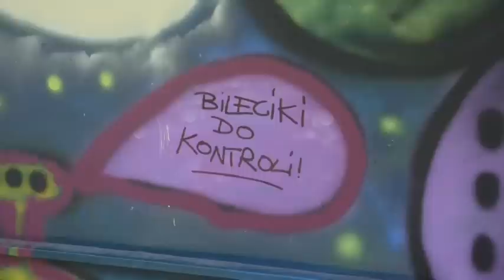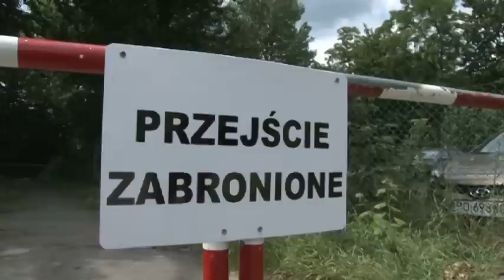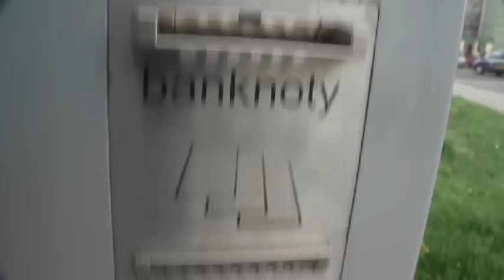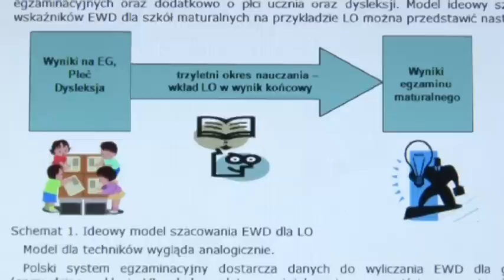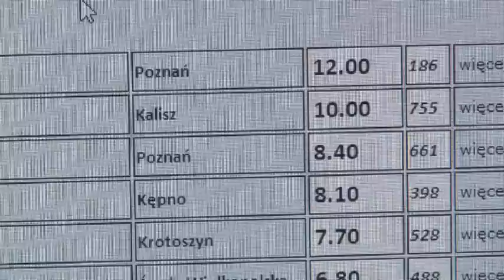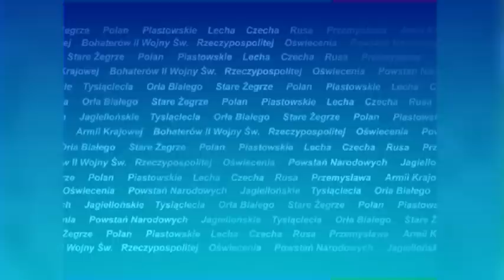Aktualności Ratajskie - 19.06.2014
Ruszyła budowa CH "Łacina". Rusza również protest mieszkańców ulicy Milczańskiej. Nie prędko z kolei zacznie się przebudowa Ronda Rataje. W programie również o zmianach na estakadzie katowickiej oraz Order Uśmiechu :) Zapraszamy!